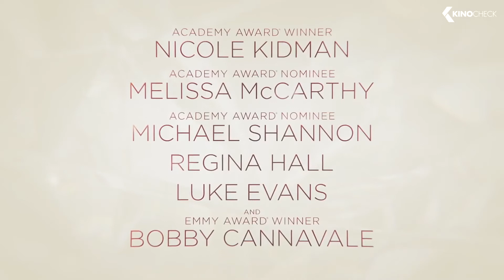NINE PERFECT STRANGERS Trailer 2021